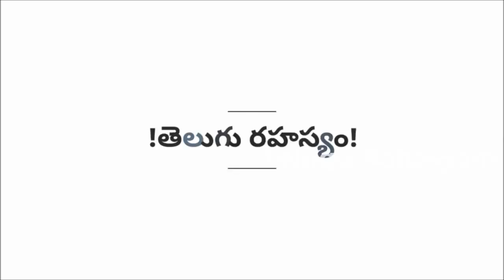నీ ఆలోచనలు ఎప్పుడు ఉన్నతంగానే ఉండాలి | Best Inspirational Speech In Telugu | Telugu Rahasyam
Watch this powerful motivational speech in Telugu to uplift your motivation and inspire your thoughts. This Telugu motivational speech talks on how you can stay motivated and committed to your goals and dreams.

This video also talks about few of the success stories in Telugu  which prove the power of never give up attitude and commitment for goals. This video will inspire you to keep moving towards your dreams and never let your motivation die. We wish you all the Best !

similar questions

1.best motivational videos in Telugu
2.best inspirational speeches in Telugu
3.motivational videos in Telugu
4.inspirational videos in Telugu